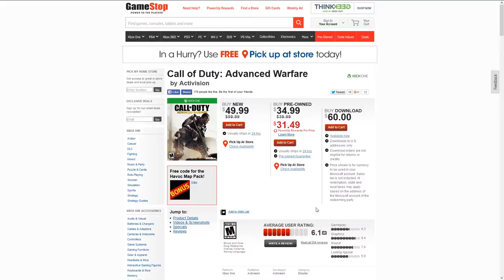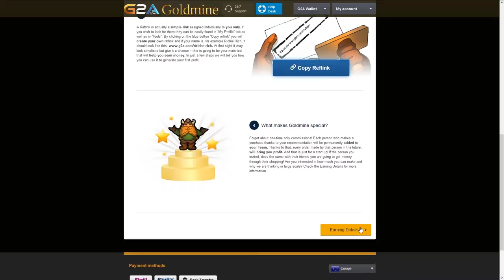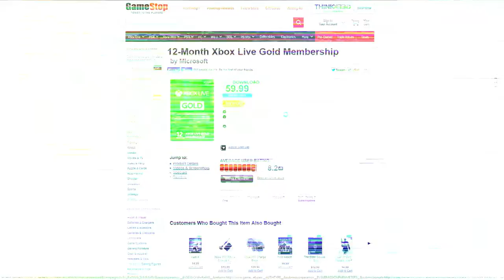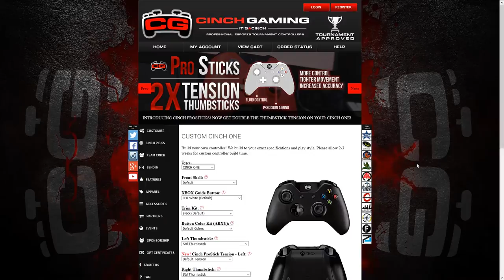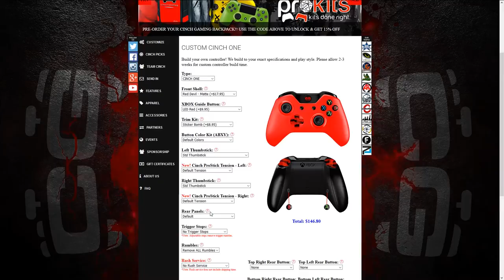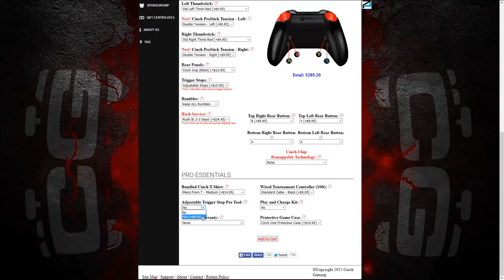Announcement: Sponsored by Cinch Gaming & G2A!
===Social Media===
Have a Facebook?

Have a Instagram?

===Sponsorship===

Use the discount code "KFPROMO14" for 10% off Kontrol Freeks!

Use the discount code "X4GM" for 5% off any purchase!